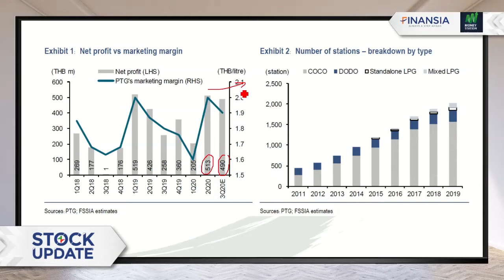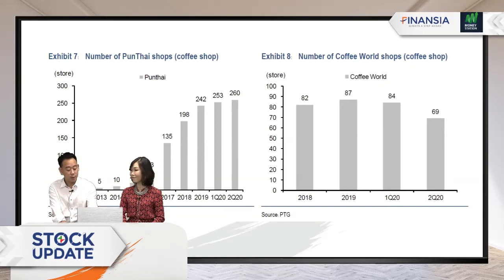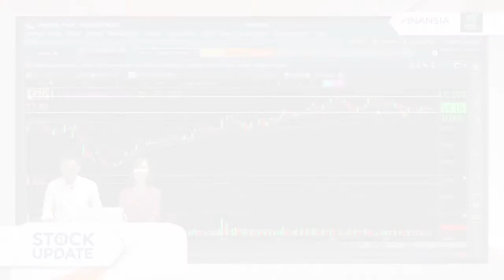หุ้นเด่น Finansia 29 ก.ย.20 : PTG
✏️ คาดกำไร 2H20 เร่งตัวทั้ง H-H และ Y-Y จากความต้องการใช้น้ำมันที่เพิ่มขึ้นและค่าการตลาดที่อยู่ในระดับปกติ รวมถึงมาตรการกระตุ้นท่องเที่ยวให้วันหยุดยาวเพิ่มเป็นบวกต่อ PTG